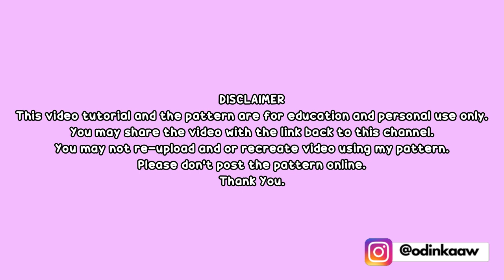FRANK | PART 2 | HEAD, HAIR, EARS, SCREWS | HOW TO CROCHET | AMIGURUMI TUTORIAL